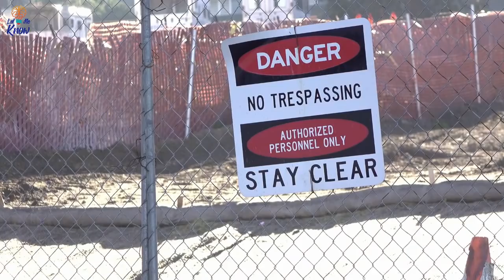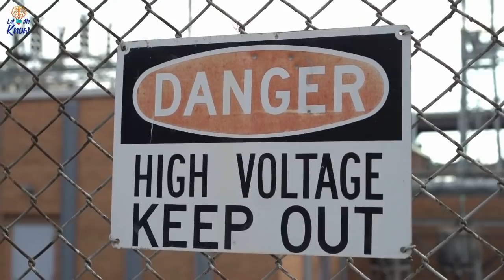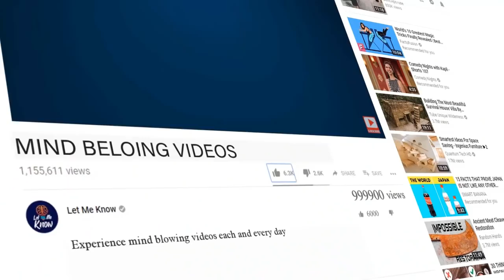Man Installs Electric Fence Around Property After Getting Sick Of 'Kids Trashing Garden'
As a child, there’s probably a pretty good chance that you were scared off an angry neighbor’s lawn while they yelled at you through their window at least once or twice. Now, as an adult, you might just be tempted to shout away a few stray kids here and there yourself.

Bryan Tucker of Sandston, Virginia was almost like a living a caricature of that one mean old guy in the neighborhood who always yells at the passing kids to get off of his property. According to him, every single morning, the local neighborhood children would cause a disturbance right outside of his house. Frustrated, Tucker then decided to take a measure so extreme that the authorities actually had to be called in to settle the dispute.